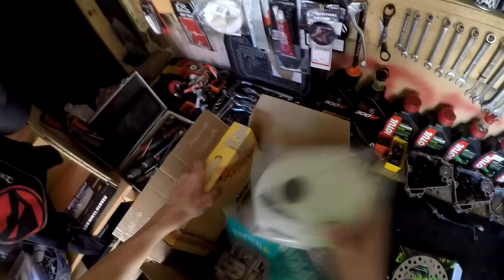Project Four-Stroke PART 2 | CRF150RB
PART 2
Hondę którą kupiłem w celach zarobkowych. Korzystając z wolnego czasu remontuje moją ;-D
Obydwie to CRF 150 RB z 2007 roku

📷 Equiment used:
IPhone 6S -Foto